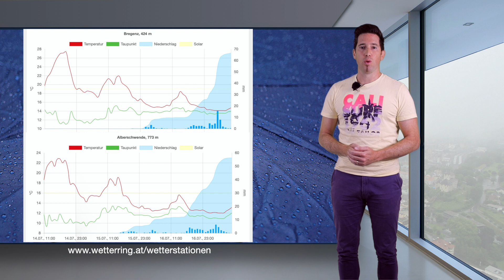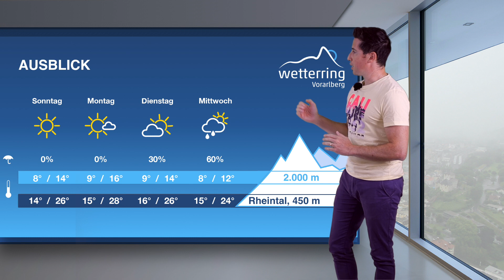Komet Neowise und LakeEffekt - Wetterring Regionalwetter 17.08.2020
Philip Salzgeber sowie unsere Foto-Webcam vom Pizol sind in dieser Woche weltberühmt geworden. Die NASA hat die Fotocollage von Philip Salzgeber als Astro-Bild des Tages ausgezeichnet, was in Anbetracht der globalen Wettbewerbs eine große Sache ist. Gut, dass der Himmel in dieser Nacht sternenklar war, denn nun gibt es schon 2 Tage Dauerregen. Allerdings bessert sich das Wetter am Wochenende und bringt Anfang der kommenden Woche den Sommer zurück. Gegen Mitte der neuen Woche ist dann schon wieder Schauerpotential mit im Spiel. Der Juli 2020 bleibt wie die 2 Monate zuvor eher auf der kühleren und nassen Spur!

Alle Details zu den Wetteraussichten erfährst du im Video und